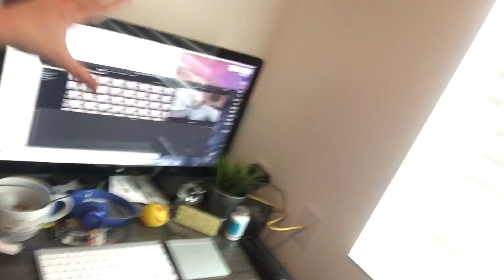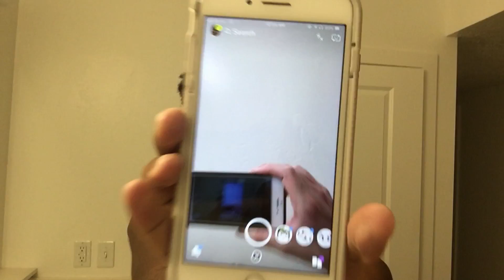Vlog 1 Hot Tub Party!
WHats up guys this is just a vlog of my day and what I do hope you enjoy!